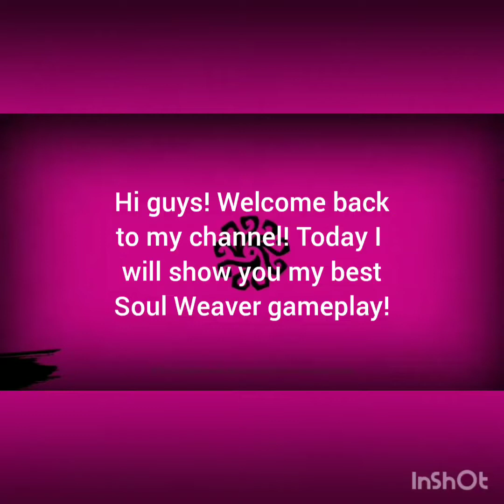Identity V: Pro Soul Weaver gameplay #2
Nickname: XVidarX
ID: 21097009
Server: Asia